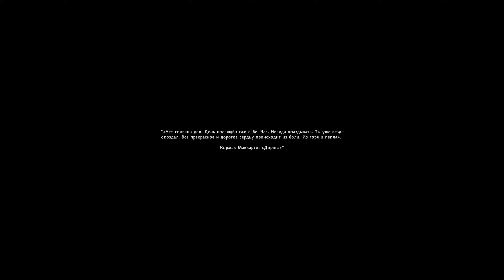The Long Dark | Как выйти из дома? | 1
Что-то я затупил и наснимал на час с лишним. Разделю на три части и заодно побалуюсь с рендером. Глядишь, выцыганю норм битрейт у ютуба. Так что смотреть лучше всё равно в 1080p.
Надеюсь, смотреть интересно.